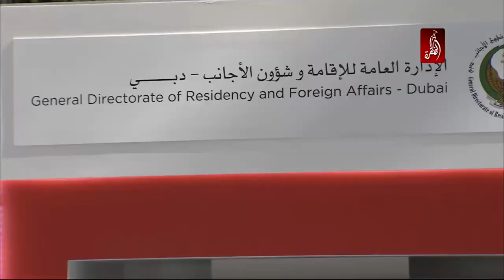البوابات الالكترونية اثراء لتجربة القادمين و الانسيابية في حركة المسافرين - حوار المساء